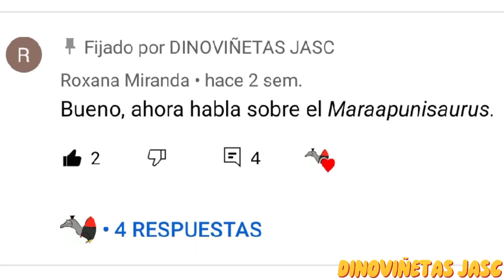DINOPEDIA: MARAAPUNISAURUS FRAGILIMUS